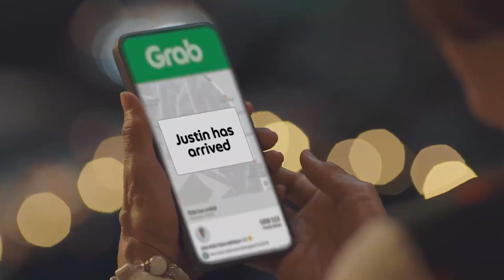Kahit Ano, Iregalo Mo with Grab TV Ad Q4 2023 60s (Philippines) [ST]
Mag-order via GrabFood, GrabMart, o GrabCar para mas maraming chances manalo, with up to 10 million prizes up for grabs! Mag-Grab ka na!

This content contains Filipino Closed Captions and in Stereo where available.

Promo runs from October 6, 2023 to December 31, 2023
DRPS One 10535: Kahit Ano, Iregalo Mo with Grab TV Ad Q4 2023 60s (Philippines) [ST]